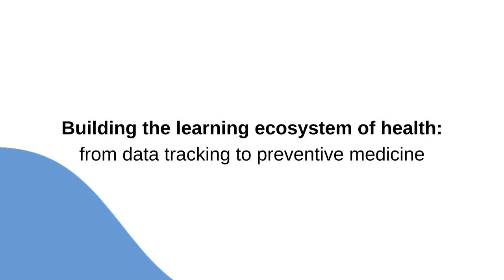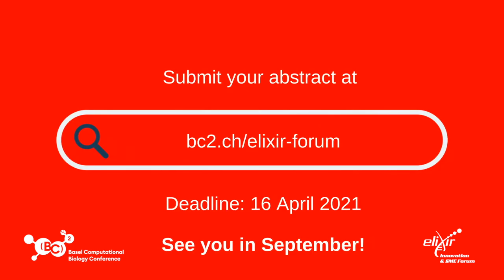Submit your abstract to the ELIXIR Innovation and SME Forum by 16 April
‘Building the learning ecosystem of health: from data tracking to preventive medicine’: share your ideas at the ELIXIR Innovation and SME Forum, organized on 13 September 2021 as part of the BC2 Basel Computational Biology Conference.
Abstract submission deadline: 16 April

Video produced in collaboration with NEXUS Personalized Health Technologies, ETH Zurich